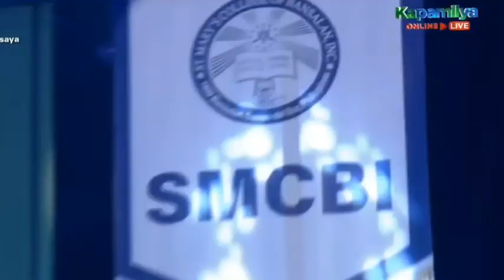THE SCHOOL SHOWDOWN DAILY CONTENDER | JECEL tawagngtanghalan showtimelive JUNE 4 2024